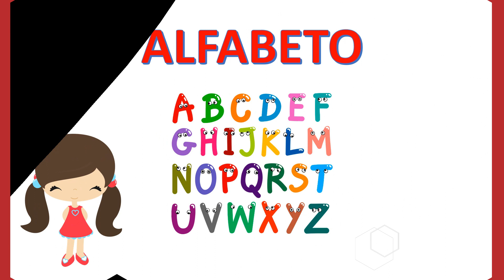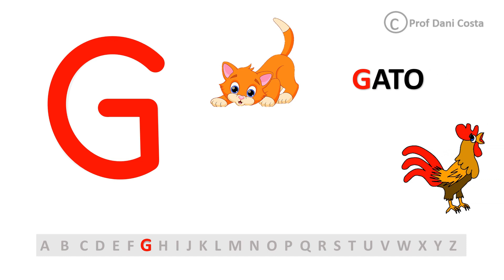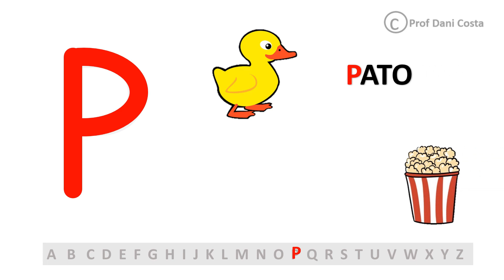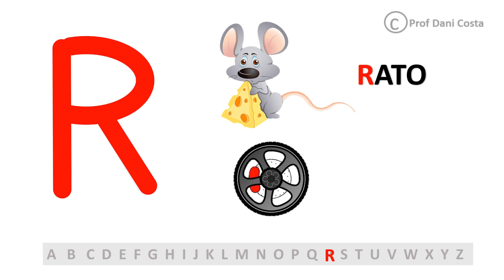APRENDER O ALFABETO EM PORTUGUÊS / A B C/VÍDEO EDUCATIVO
Olá, Galerinha!  No vídeo  de hoje nós vamos conhecer todas as letras do nosso alfabeto. Também iremos  aprender algumas palavras que começam com essas letras.O vídeo apresenta como se escreve cada letra do alfabeto e está repleto de figuras coloridas para ilustrar o alfabeto.
O alfabeto é composto de 26 letras.
Até mais!